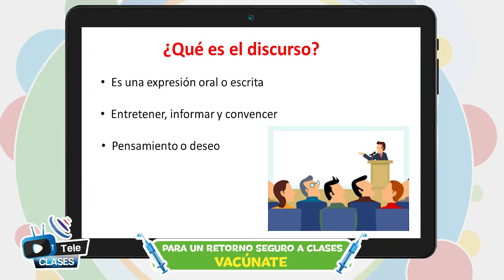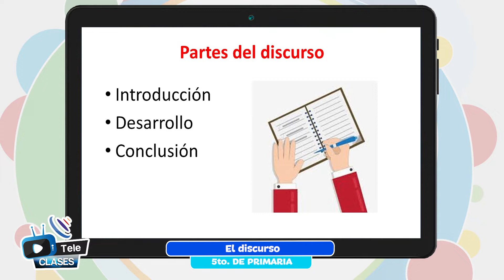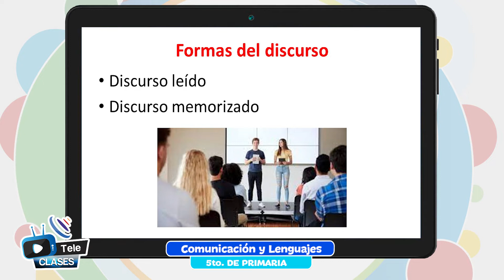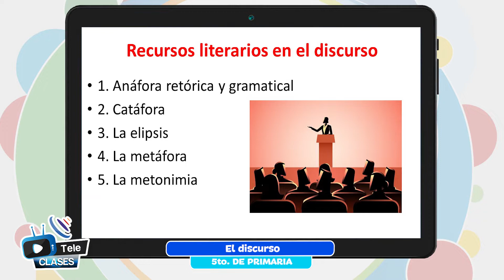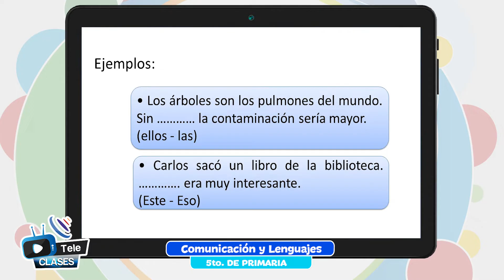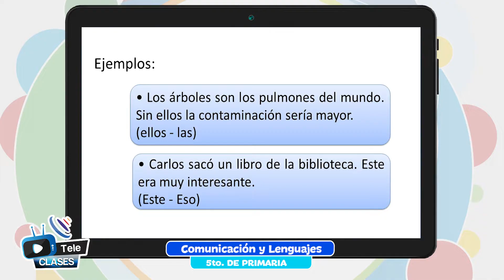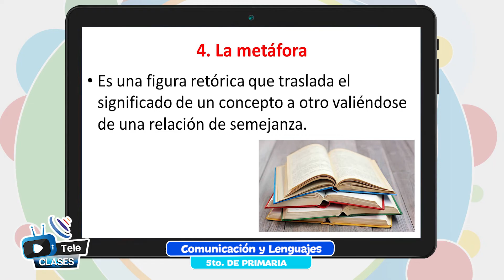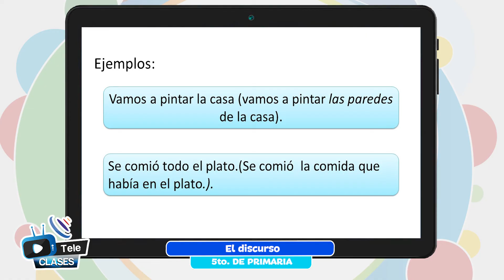El discurso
Tema 👩🏫 👉 Comunicación y Lenguajes - “El discurso”

Maestr@ 👩 👨 👉 Prof. Javier Condori - La Paz

Fecha 📅 👉 viernes, 5 de agosto de 2022